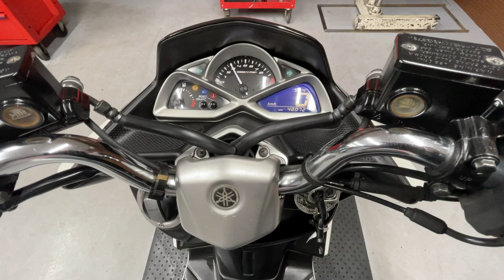YAMAHA MAJESTY155S SG28J - ヤマハ マジェスティ155S - MACMRD製マフラー、リアフェンレスKIT、スフィアライト製LEDライトバルブ 装備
■ヤフオク！